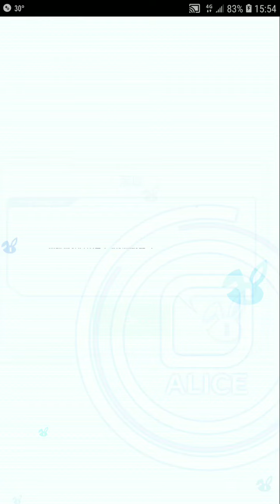Crash Fever【超巫師級】暮夜之局：無接關－綠屬性【佚散新章 書厄，古今真實紀錄者 司馬遷，中華夜魅特工 法拉第 ，魅惑之豎琴者 傑米妮】【單刷】